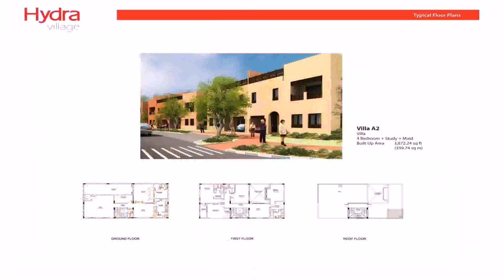3 Bedroom House Plans For Village (see description)